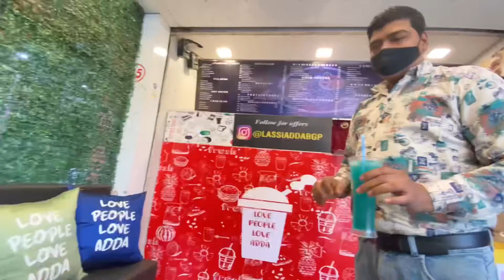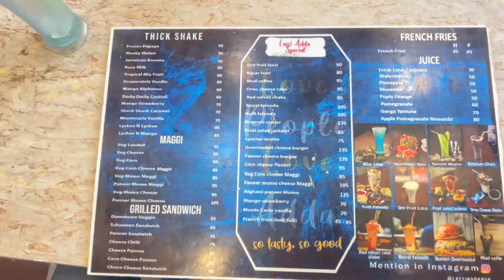I Visited To Newly lassi Adda Bhagalpur ||First Promotion 😍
Aryan Jaiswal Vlogs 😍